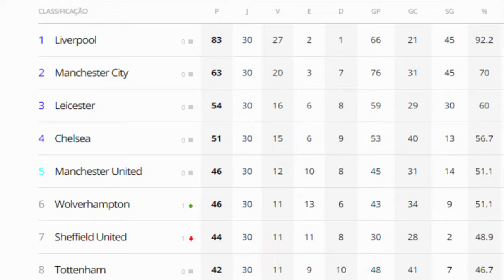RESUMO: MANCHESTER CITY 5 X 0 BURNLEY - INGLÊS 2019/2020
Em noite de Mahrez e Foden, City atropela Burnley e adia outra vez título do Liverpool.

Na melhor das hipóteses, Reds só podem confirmar matematicamente o troféu do Campeonato Inglês na quinta-feira. Agüero sai machucado e pode preocupar para a sequência da temporada.

Mais uma vez, o Manchester City goleou com a impressão de que não precisou pisar no acelerador. Depois do Arsenal, a segunda vítima no retorno do Campeonato Inglês foi o Burnley, atropelado por 5 a 0, nesta segunda-feira, em Manchester, no jogo que encerrou a 30ª rodada. Mahrez e Foden brilharam com dois gols cada, enquanto David Silva completou para os Citizens, contentes em ao menos adiar a possibilidade de título do Liverpool na quarta-feira. Agora, na melhor das hipóteses, só na quinta.

Restam oito rodadas (24 pontos em disputa), e a vantagem do Liverpool é de 20 pontos. Ou seja: precisa fazer mais cinco até o fim para não depender de seu concorrente. Para ser campeão na 31ª rodada, no entanto, terá de vencer o Crystal Palace na quarta-feira, em Anfield, e torcer para o City empatar ou perder para o Chelsea no dia seguinte, no Stamford Bridge.

O número de finalizações no jogo (19 a 1) ilustra o massacre. Mesmo rodando o elenco, Guardiola viu o seu time ser superior em todo o momento. Construiu a vitória no primeiro tempo, com gols de Foden aos 22 (chute de fora da área), e Mahrez aos 43 (jogada individual após lançamento de Fernandinho) e aos 48, em pênalti sofrido por Agüero. Na etapa final, David Silva, aos seis, e Foden, aos 18, fecharam a conta com extrema naturalidade. Ederson não passou de mero espectador.

Agüero precisou ser substituído no fim do primeiro tempo logo após sofrer pênalti de Mee, retificado pelo VAR após a arbitragem não ver o toque do zagueiro do Burnley. O atacante argentino caiu no gramado com a mão atrás do joelho esquerdo. Gabriel Jesus entrou em seu lugar. O City terá uma sequência de jogos entre meio e fim de semana por aproximadamente mais um mês.

O jogo marcou o retorno de Sané aos gramados vestindo a camisa do Manchester City. O atacante alemão entrou aos 34 minutos do segundo tempo e estava ausente desde agosto, quando sofreu grave lesão no joelho. Será a sua reta final no clube depois de recusar a renovação de contrato - o Bayern é o destino provável.